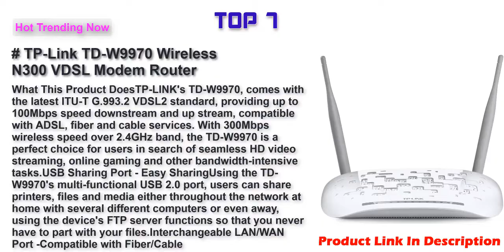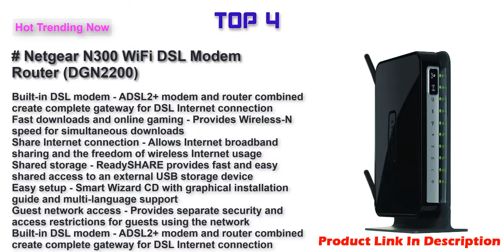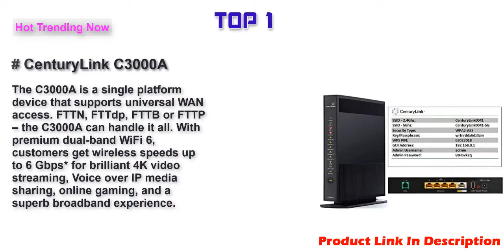Best DSL Modems 2022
Top 7 Best DSL Modems Link 2022 .
TP-Link TD-W9970 Wireless N300 VDSL Modem Router
ZyXEL C3000Z Modem CenturyLink
CenturyLink Prism TV Technicolor C2100T 802.11AC Modem Router Gigabit DSL Fiber 2.4/5GHz
Netgear N300 WiFi DSL Modem Router (DGN2200)
MOTOROLA VDSL2/ADSL2+ Modem + WiFi AC1600 Gigabit Router, Model MD1600, for Non-Bonded, Non-Vectoring DSL from Frontier and Some Other DSL Providers
NETGEAR Nighthawk AC1900 VDSL/ADSL Modem Router Certified with CenturyLink - Non-bonded, DSL Internet Only (D7000)
CenturyLink C3000A